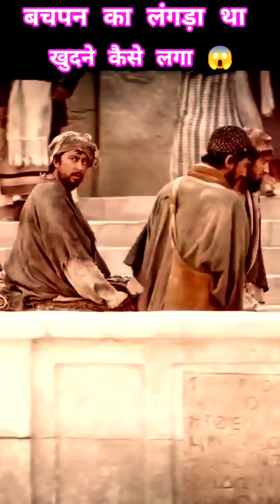बचपन का लंगड़ा येशू के नाम से कूदने लगा